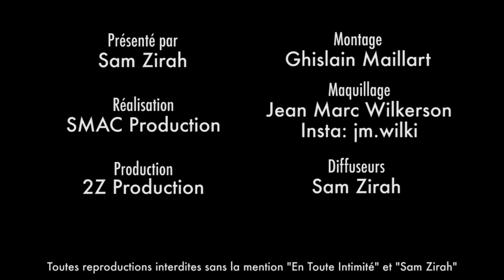" Un homme doit obligatoirement payer l'addition au resto avec moi ! " (Nadège Lacroix)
Nadège Lacroix aime les hommes avec de la thune ou de l'ambition ? Toutes ses atypiques explications !

Snap: samzirah